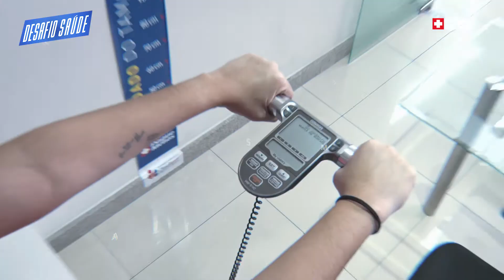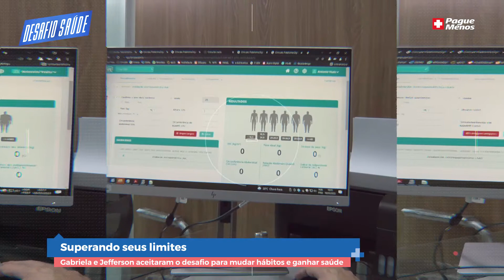DESAFIO SAÚDE: Superando Seus Limites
DESAFIO SAÚDE: Superando Seus Limites. Conheça o Desafio Saúde da Pague Menos. Veja Dicas de Saúde e Hábitos Saudáveis para melhorar a qualidade de vida. Participe do nosso desafio. Assista ao vídeo!